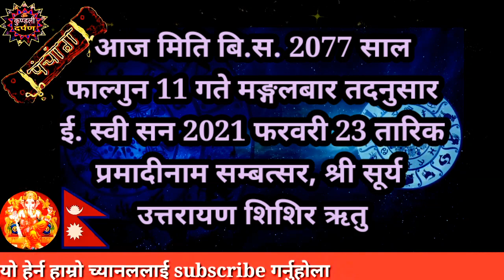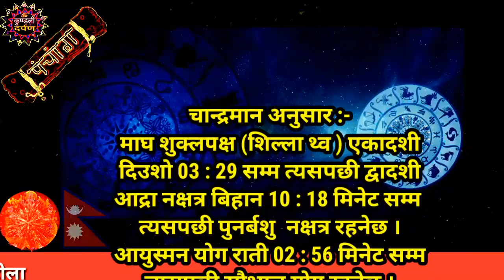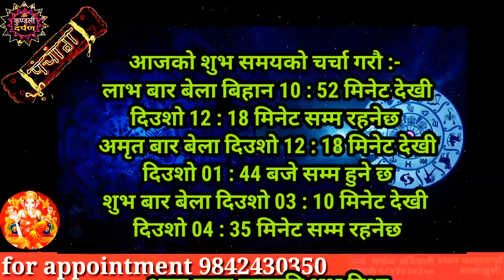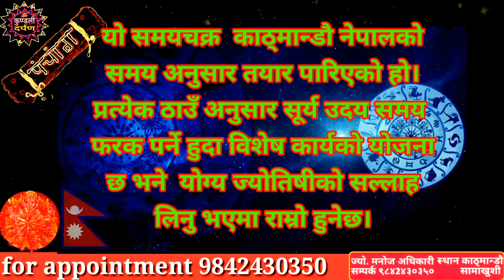Aajako Rashifal 2077 Fagun 11 l Tuesday, 23 February 2021 l Aajako Rashifal l Rashifal Today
Aajako Rashifal || Aajako Rashifal Fagun 11 || (2077 Falgun 11 | February 23) | rashifal today | Dainik Rashifal | Rashifal

Aajako Rashifal 2077 Fagun 11 | Tuesday, 23 February  2021 | aajako rashifal 2077 | rashifal today Rashifal

Aajako rashifal 2077 Fagun 11 | Today's Horoscope 2021 February 23 | aajako rashifal in nepal

Aajako Rashifal 2077 Fagun 11 | Tuesday, February 23 2021 | aajako rashifal | rashifal today

Aajako Rashifal
Daily Rashifal
Dainik Rashifal

Aajako Rashifal 2077 Fagun 11 | Today's Horoscope February 23 2021 | aajako rashifal | rashifal today | aajako rashifal in nepali | aajako rashifal today | aajako rashifal nepali ma

आजको राशिफल - २०७७ फाल्गुन ११ गते || TODAY'S HOROSCOPE - February 24, 2021

आजको राशिफल - २०७७  Fagun 11 गते || TODAY'S HOROSCOPE - February 23, 2021

Aajako rashifal 2077 Fagun 11 | Today's Horoscope February 23 | aajako rashifal in nepali | today rashi | kundali

Aajako rashifal 2077 Fagun 11 | Today's Horoscope February 23 | aajako rashifal in nepali | today rashi | Rashifal

Aajako Rashifal 23 February 2021
Tuesday | Daily Rashifal | Dainik Rashifal today horoscope | rashifal nepali | Rashifal

आजको राशिफल
aajako rashifal
aajako rashiphal
(aajako rasifal)
aajako rasiphal
Fagun  ko rasifal
nepali rashifal
aajako rashifal nepali
aaja ka rashifal February 23

!...Unauthorized downloading and uploading on YouTube channel iFs Strictly Prohibited And will attract punitive measures from kundali darpan